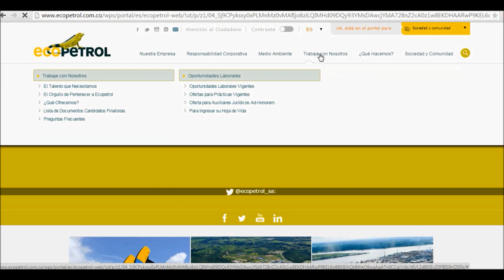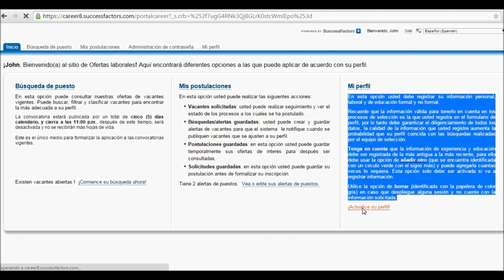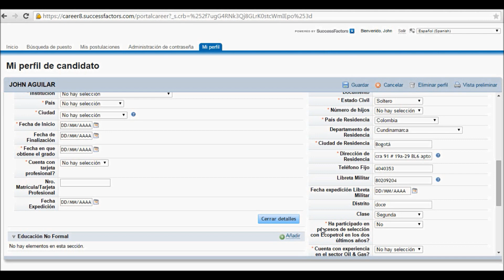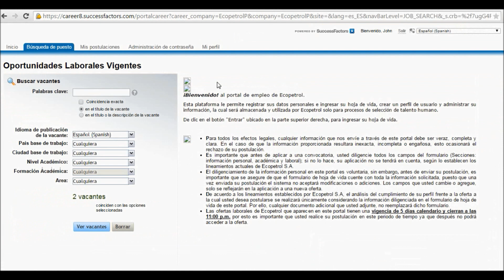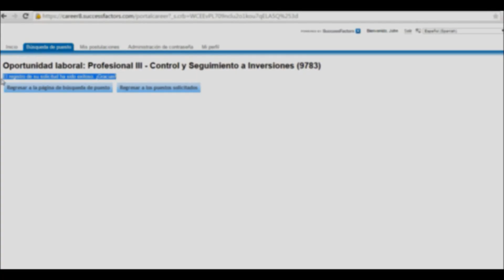¿Cómo registrar su hoja de vida en el portal de empleo?